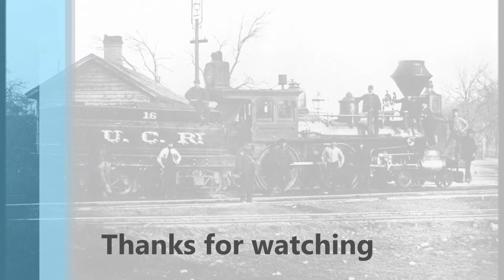President Grant's 1875 visit to Salt Lake City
A brief telling of the story of President U.S. Grant's visit to Salt Lake City. Most of the narrative is taken from a book called The History of Salt Lake City. There is also a family connection to this visit.